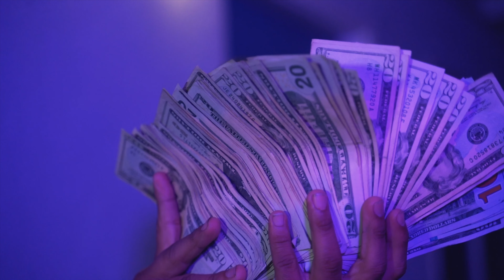KB Guapp - Talkin Bands feat. SBHenSippa (Official Video) | Dir. 559Filmz